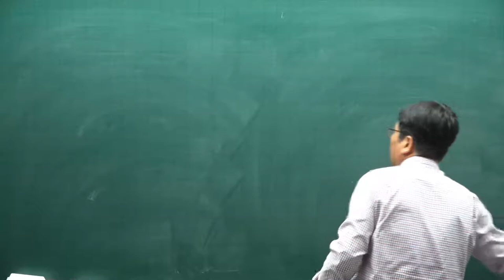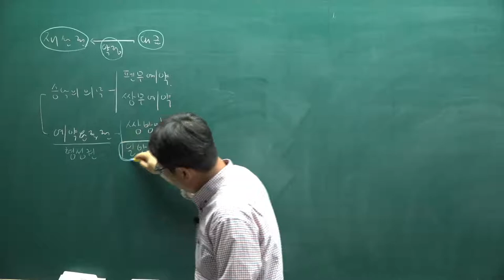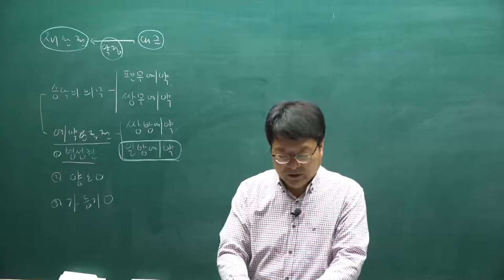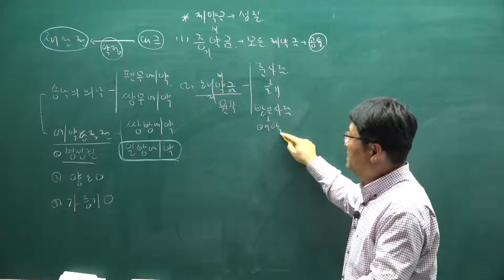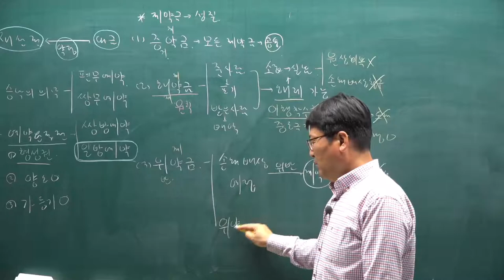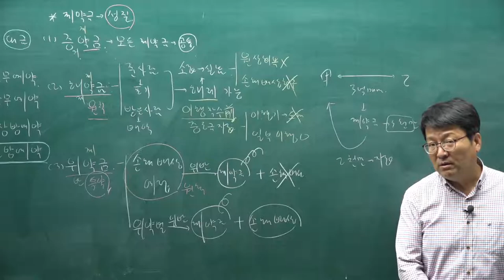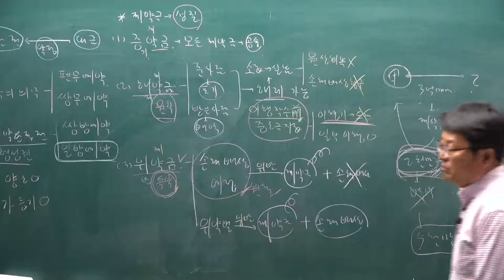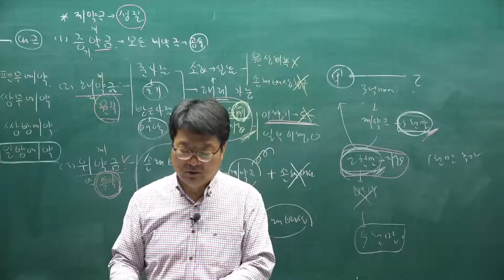[공전무] 2021년 공인중개사 민법 기본이론 46강